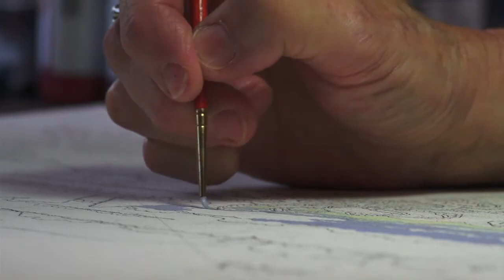Artist Profile: Chholing Taha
Set in lush, highly detailed natural settings, Chholing Taha's vivid paintings integrate constellations of the night sky with native shapes to tell a universal story about humanity.

A certified Cree First Nations artisan, Taha's work is inspired by her dreams as well as her desire to create a sense of mystery for the viewer.